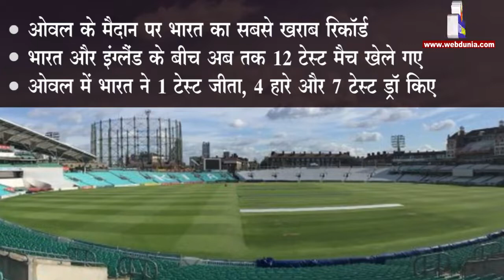ओवल में भारत की 'असली परीक्षा'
भारत और इंग्लैंड के बीच ओवल में अंतिम टेस्ट मैच, पांचवां टेस्ट मैच ओवल में 7 से 11 सितम्बर तक, पांच टेस्ट मैचों की सीरीज में भारत 1-3 से पीछे